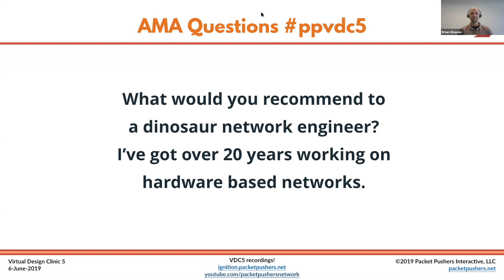I'm A Dinosaur Network Engineer. Help Me Update Myself!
The Packet Pushers Virtual Design Clinic 5 held on June 6, 2019 featured an Ask Me Anything panel of industry experts. Enjoy their perspective on this question!

Register for the next Packet Pushers Virtual Design Clinic They are free, and you won't get any follow up messages unless you opt-in to receive them.